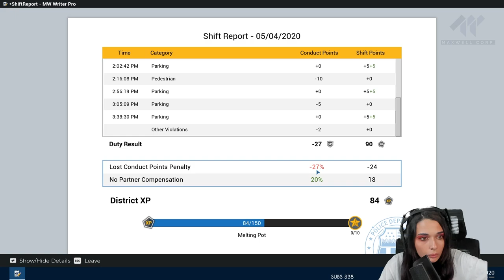OFFICIER KILIRA AU RAPPORT - (Police simulator)